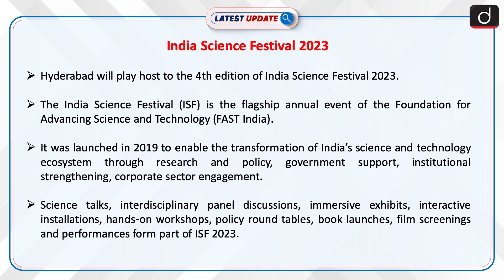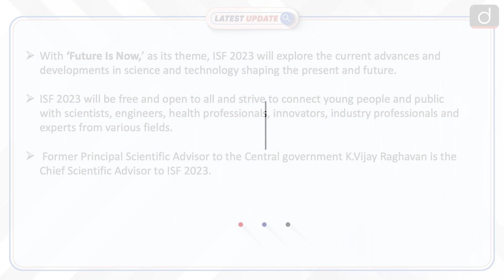India Science Festival 2023 | Latest update | Drishti IAS English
Hyderabad will play host to the 4th edition of India Science Festival 2023. India Science Festival was launched in the year 2019 to modify India’s science and technology ecosystem through research and policy, government support, institutional strengthening, corporate sector engagement, and science communication. ISF strives to be an inclusive platform to anyone who wishes to engage in science and provide an open forum for progressive and thoughtful discussions on science.